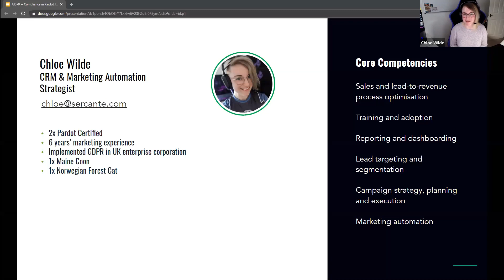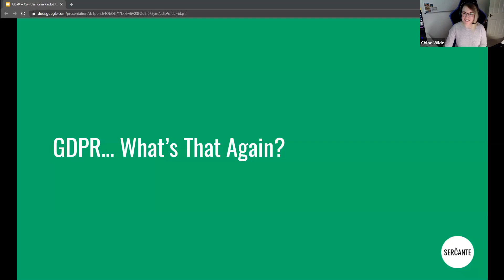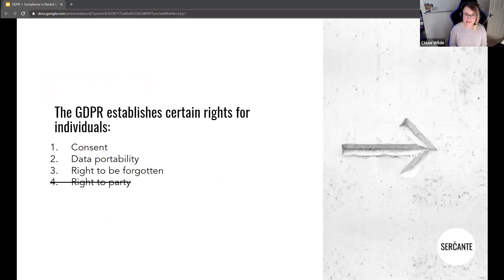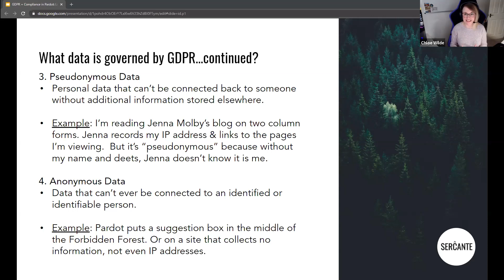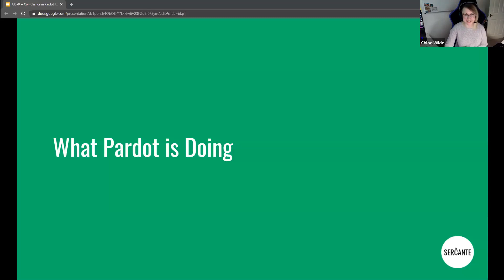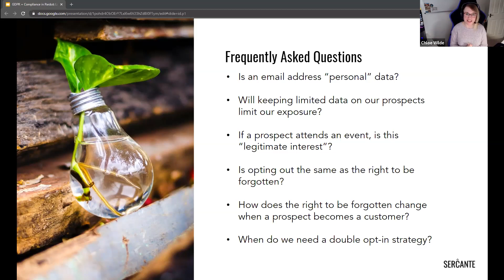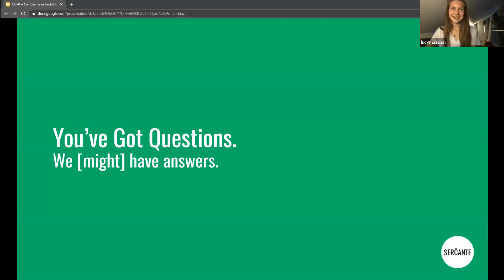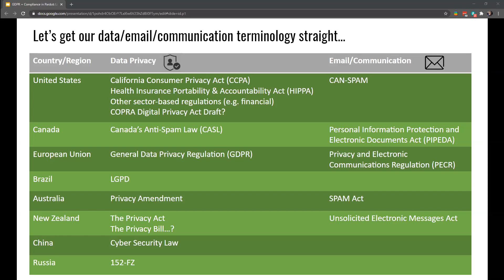GDPR Pardot Refresher for 2020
Chloe will take us through how to comply with GDPR, common misconceptions and what you need to know when using Pardot. After coming into effect 2.5 years ago, it's worth having a refresher to ensure our Pardot is in tip-top compliance condition!